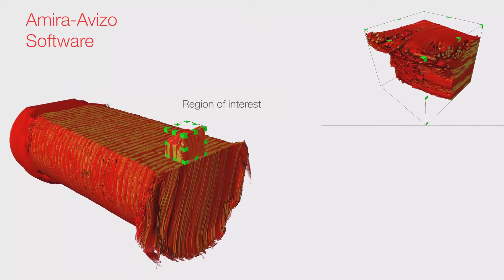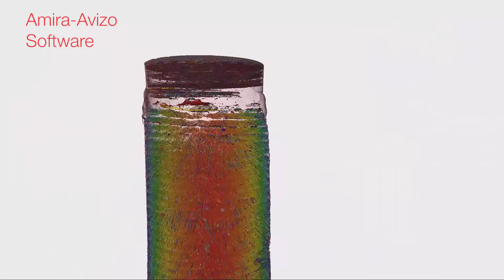Avizo for Composites | Nylon Composite Analysis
Nylon composite sample aquired with the HeliScan microCT.
The analysis was to extract and quantify the nylon fibers, and characterize the porosity.